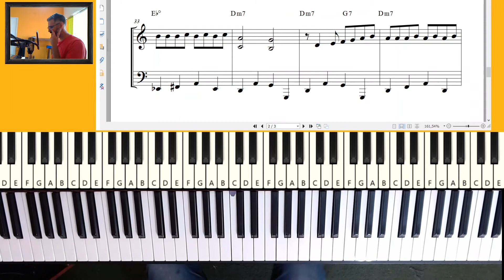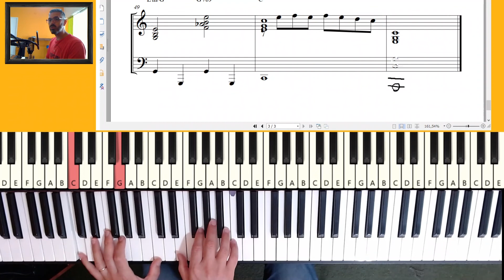❤PIANO tutorial UNO - Goyeneche - Julio Sosa- Luis Miguel🎹 ( Mores- Discépolo)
Tutorial completo del Tango de  Mariano Mores y Discepolo UNO.

🔥Descargate la partitura tradicional  y la partitura especial  APTA para todo público ( sin leer pentagrama )  de  dos maneras posibles:

1) Adquiriendo SOLO  esta partitura individual ( único pago) :
Mercado pago Argentina

2)  O podés tenerla  sumandote al 👇
🔥  Club  de "LA TECLA":    TODAS  LOS MATERIALES DEL CANAL : + de 200 partituras, cursos on line y más...toda la info aquí

Si sentís la necesidad de apoyar a la Tecla 👇
🇦🇷Desde Argentina por Mercado Pago: